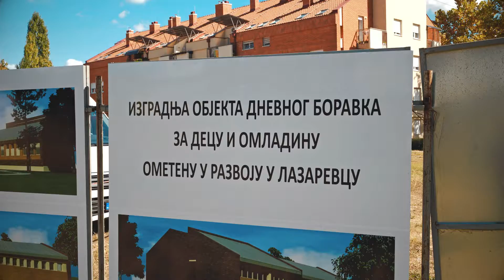Горан Весић: Наша политика је политика равномерног развоја Београда!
За нас није важно да ли неко живи у Лазаревцу, Обреновцу или на Теразијама и Старом Граду. Сви Београђани морају да имају једнаке услове за живот. Наша политика је политика равномерног развоја Београда!